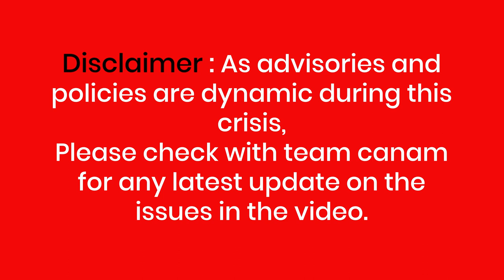York University School of Continuing Studies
*Programs available
*New program Launch cyber security operations
*About the Live webinar

To know more view video and call Team Canam at 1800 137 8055.